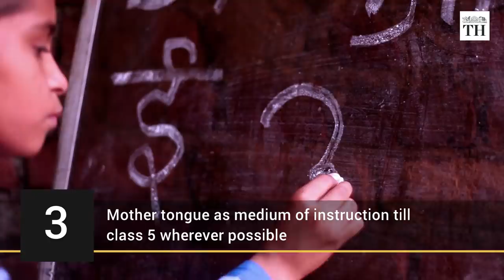Highlights of National Education Policy 2020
The Union Cabinet approved the new National Education Policy (NEP) on July 29. The new education policy replaces the one formulated in 1986. The draft was published in December 2018 by a panel headed by former ISRO chief K. Kasturirangan. It was made public for feedback after the Lok Sabha election in May 2019.